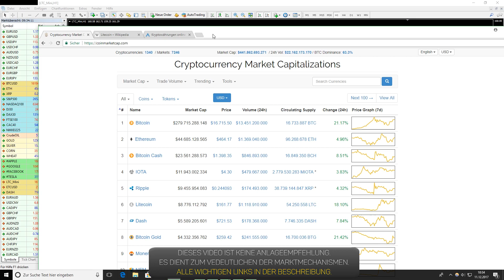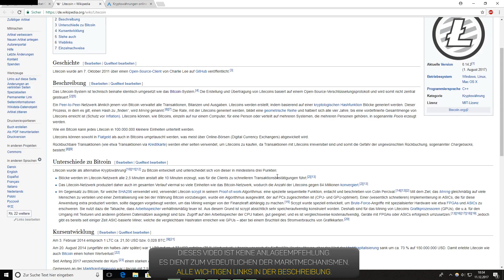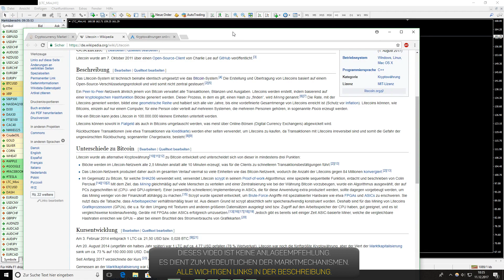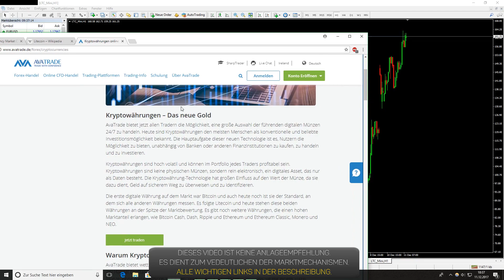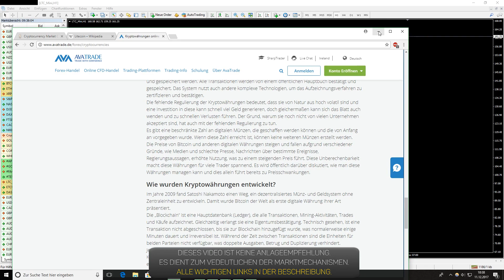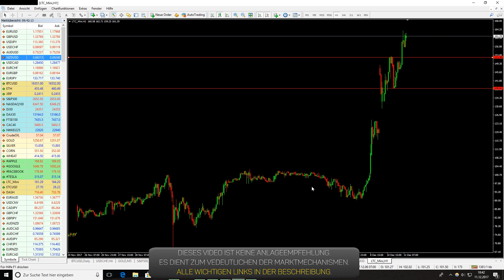Einfach Litecoin kaufen (Anleitung Deutsch CFD) +200% in wenigen Stunden! bei Kryptowährung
➔ Jetzt richtig traden lernen im Coaching Einfach Litecoin kaufen (Anleitung Deutsch CFD) +200% in wenigen Stunden bei Kryptowährungen

Risikowarnung: der Handel mit Binären Optionen, Forex, Kryptowährungen oder CFD kann nicht für jedermann geeignet sein, so stellen Sie bitte sicher, dass Sie die Risiken vollständig verstehen. Dieses Video ist keine Anlageempfehlung.